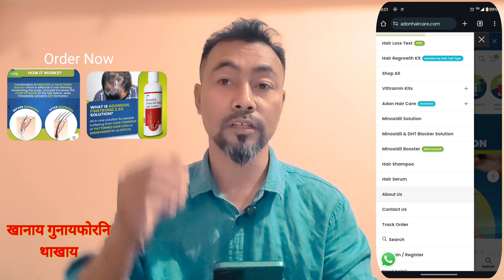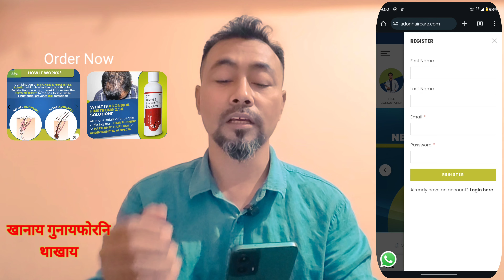Best Minoxidil जायफोरा खानाय गुनाय दिनै बिहरदो खालायदो ।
Best Minoxidil जायफोरा खानाय गुनाय दिनै Order खालायदो मुलिखौ।
Hair Fall Control Regrowth
Hair Fall Control
Hair Fall Regrowth
Minoxidil Solution
Adon Hair Care
Hair Style
Hair Cutting
Hair